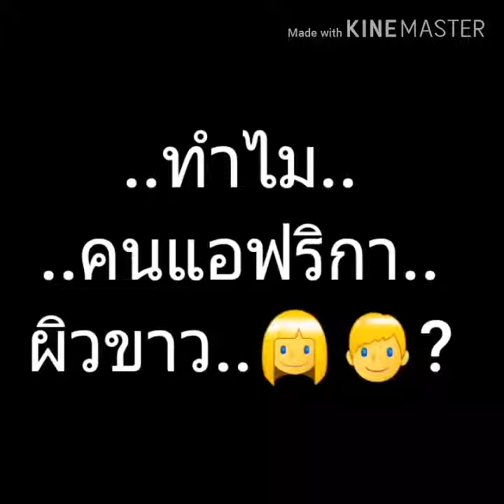ทำไมคนแอฟริกาผิวขาว Why are there white Africans?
Do SouthAfrican-Thai talks about why there are white Africans